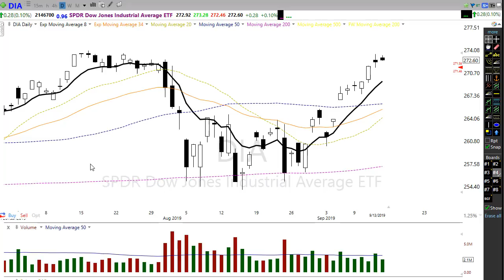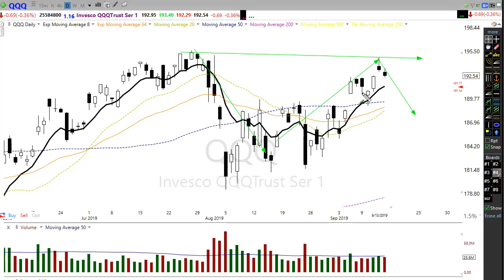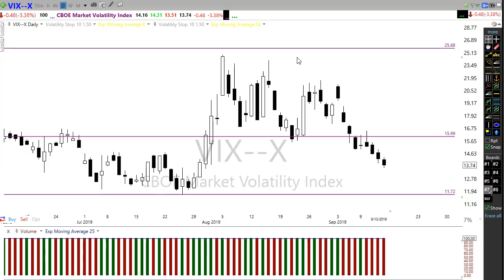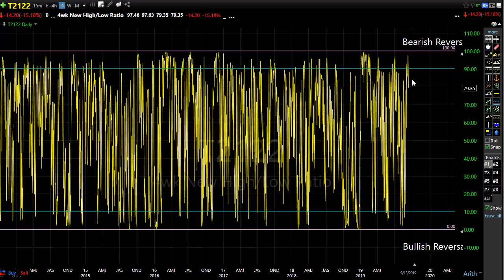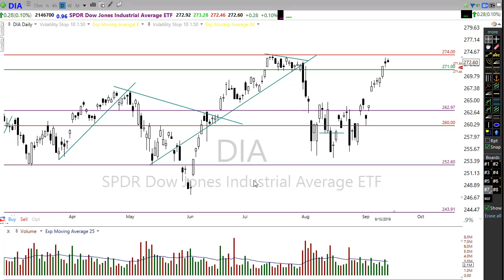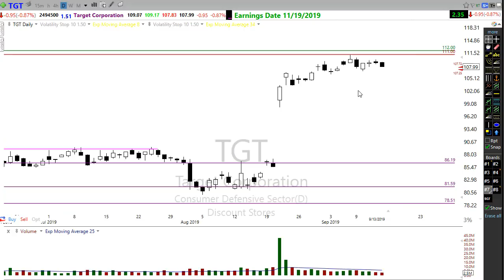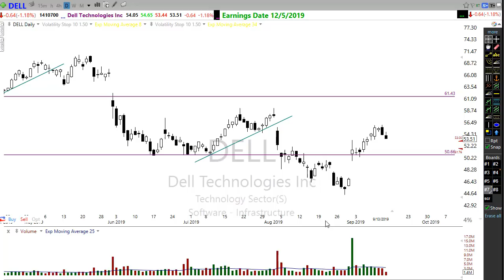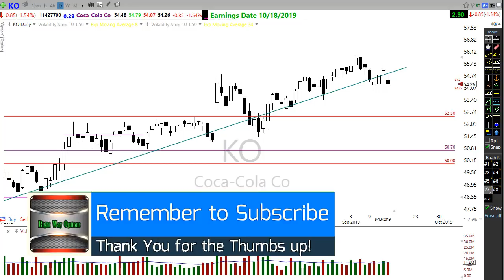Morning Market Prep | Stock & Options Trading | 9-16-19